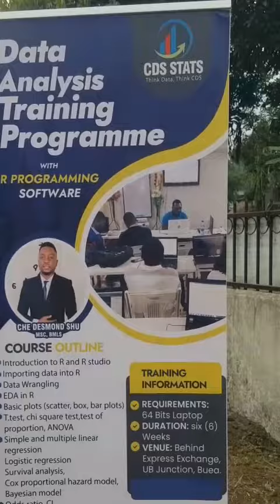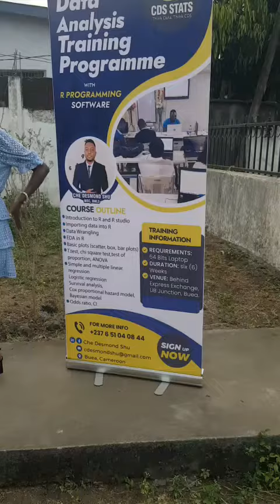congratulations to those who graduated today from the data analysis training